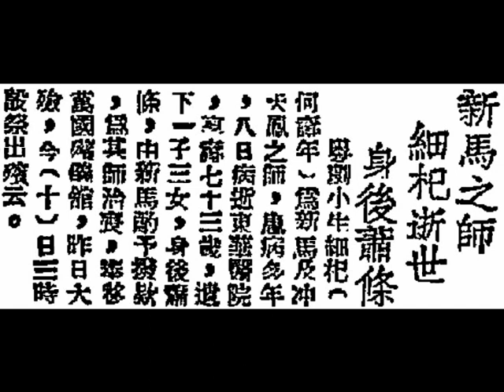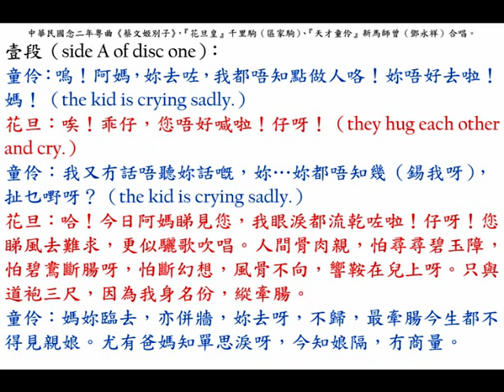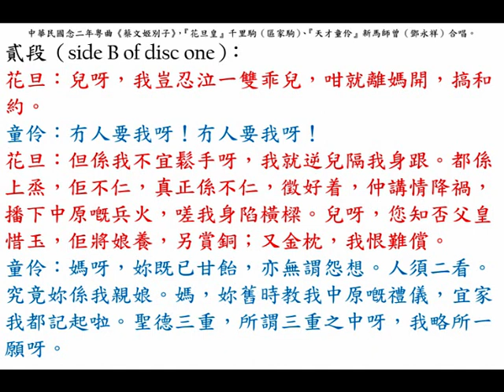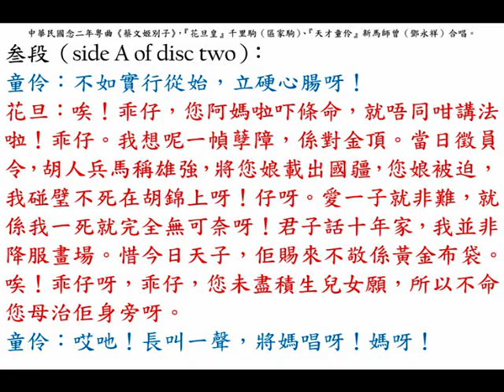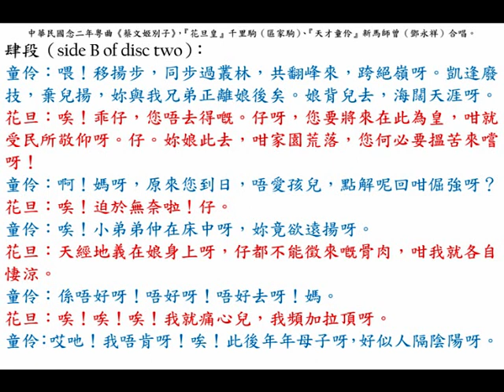『花旦皇』千里駒（區家駒）、『天才童伶』新馬師曾（鄧永祥）《蔡文姬別子》，1933年哀情粵曲。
◎美國勝利唱機公司，中華民國（Republic of China, ROC）上海（Shanghai）外灘（The Bund）大馬路（Nanking Road）二百卅號『沙遜大廈（Sassoon House）』二樓（first floor）。電話：一四一七零（14170）。
棧房（warehouse）在仁記路（Jin Kee Road, Gibb, Livingston & Company (仁記洋行)）十七號。
『勝利唱機公司』所出之唱機、唱片，均係根據科學原理監製而成。唱片係用電氣收音，開奏時所發之音調，激越動聽，酷肖真人。唱機色澤光潤，質料堅固，裝潢華美。且唱片與唱機有連帶關係，故必並行採用，方可相得益彰，曲盡奇妙。大批新片刻以由美運到，君其速臨附近經理處，為一度之試唱，然後擇其最滿意者，而購之可也。
全國各地大樂器公司均有出售。

◎中華民國念二年的某一天下午（there was an afternoon in 1933），妓女（prostitute）冏姑（曾痿痳姑娘）路過石叻（Singapore）大坡大馬路（South Bridge Road）門牌217號之『廣利生（"Kwong Lee Sang" pharmacy）』，看見有一幫剛從唐山（China）運來石叻（Singapore）販賣的留聲唱片（two new imported gramophone records），其中一套有「馬師曾（Ma Sze Tsang）」三個唐字（3 Chinese characters），由於她與馬伶有過一腿，就急忙以天價兩圓坡紙（two Singapore dollars）購買一套兩張留聲唱片，……當她返回其香巢，石叻（Singapore）大坡番寨尾（Banda Street）門牌七號之『聖若瑟妓院（Saint Joseph's Brothel, SJB）』，細心一看留聲片封套，頓時氣得差點昏倒地上，且看到底發生了甚麼事故。

◎中華民國念六年五月（May, 1937）時，廣府（Kwangtung province）省城（Canton）西堤（Sai Tai）大新公司（The Sun Company）八樓（7th floor）粵劇場（Cantonese opera theatre）正印文武小生乃新馬師曾（鄧永祥），每月工資超過1,000銀圓（monthly wage was more than 23.5 kg of silver），住在西關（Sai Kwan district）逢源正街（Fung Yuen Ching Street）門牌三號，三樓（second floor）。其師傅乃細杞（何壽年）。

◎中華民國念八年十月九日，星期一（9th October, 1939, Monday）粵東舞臺兼銀幕明星新馬師曾（鄧永祥）與其夫人梁添添，馬金娘、馬笑英、馬顯暉、袁醒文、倫有為、梁碧玉、伊秋水、張醒非、陸幽蘭、陳偉文、王竹君、陳鶴峰、……等紅伶組成『新馬師曾劇團』，暨銀幔艷星林妹妹，搭乘德國郵輪『香好司號』抵達石叻（Singapore），在十月十二日至十五日（12th to 15th October, 1939, Thursday to Sunday）在石叻大坡牛車水『梨春園劇院』公演粵東名劇。
倫理悲壯烈艷猛劇 《金鼓雷鳴》（13th October, 1939, Friday）
馮志芬編撰《桃李爭春》名劇轟動省港澳（14th October, 1939, Saturday）
（15th October, 1939, Sunday）
日戲：《恐怖女間諜》，新馬師曾、馬金娘由頭場演至結局，決無替代，全體演員落力合演。
夜戲：哀艷猛劇《武潘安》上卷，新馬師曾反串。十載鬚眉，混不辨，迷離撲朔，銀鞍白馬天涯，顛倒了幾許峨眉巾幗，莫說女兒無大志，封候功耀麒麟閣，更有風流案幾宗，訴不盡疎狂輕薄。
（16th October, 1939, Monday）新馬師曾續演《武潘安》中卷，
票價日戲：壹元（$ 1）、貴妃床柒毫（70 cents）、伍毫（50 cents）、叁毫（30 cents）、 貳毫半（25 cents）；
票價夜戲：壹元貳毫（$ 1.2）、貴妃床捌毫（80 cents）、陸毫（60 cents）、肆毫（40 cents）、叁毫（30 cents）。
艷星林妹妹則在『皇宮戲院』隨片登臺。

◎中華民國念八年十一月四日，星期六（4th November, 1939, Saturday）在馬來亞（Malay）州府地（Kuala Lumpur）『中華遊藝場』鬻曲獻技，下榻于壩囉律（Jalan Ipoh）『怡保旅館（Ipoh Hotel）』。

◎觀眾朋友們，還記得以下由新馬師曾（鄧永祥）主演的影畫戲嗎？
《程咬金 》新馬師曾、梁雪霏、子喉七、黃楚山；
《孝子亂經堂》新馬師曾、黃曼梨；
《金生挑盒》新馬師曾、梁雪霏、馬金娘；
《杜十娘怒沉百寶箱》新馬師曾、黃曼梨。

◎中華民國念二年，中國東漢稗史倫理哀情粵曲《蔡文姬別子》，『花旦皇』千里駒（區家駒）、『天才童伶』新馬師曾（鄧永祥）合唱。

壹段（first verse, side A of disc one）：
（童伶苦白）嗚！阿媽，妳去咗，我都唔知點做人咯！妳唔好去啦！媽！
（花旦苦白）唉！乖仔，您唔好喊啦！仔呀！
（童伶苦白）我又冇話唔聽妳話嘅，妳……妳都唔知幾乜嘢啦？
（花旦苦白）唉！今日阿媽睇見您，我眼淚都流乾咗啦！仔呀！
（花旦唱二簧慢板）您睇天地霾愁，襯着驪歌悲唱。
（花旦唱小曲《？》）人淒傷，沉沉天亦悵，落夕陽，倍斷腸，悲懷想，歸心不暢，認看愛兒樣，此去舊仇拋卻，怎奈我新恨正長。
（童伶唱二簧）媽妳唔去亦平常。
（童伶唱小曲《孟姜女》）妳去不歸，歲月長，今生都再不得見親娘。悠悠三千，三千里路，生死長隔冇商量。

貳段（second verse, side B of disc one）：
（花旦唱二簧）兒呀，我豈忍一雙乖兒，咁就離開，教養。
（童伶插白）妳又要去，妳又要去？
（花旦唱二簧）但係我不回中土，我就越發我心傷。
（花旦唱中板）都係上天，佢不仁，真正係不仁天上。佢降其災禍，播下中原兵火，使我身陷橫強。兒呀，您知否父皇昔日，佢將娘搶，係強同又衾枕，使我恨難償。
（童伶唱中板）媽呀，妳既已生兒，亦無謂怨唱。人雖異國，究竟妳係我親娘。
（童伶浪裏白）媽，妳舊時教我中原嘅禮儀，而家我都記起四德三從。
（童伶唱中板）所謂三從之中呀，我着咗一樣吧啦。

叁段（third verse, side A of disc two）：
（童伶唱中板）不如實行從子，立硬心腸呀！
（花旦口白）唉！乖仔，您阿媽條命就唔同咁講法！乖仔。我想呢筆冤孽帳，係最深嘅。當日中原亂，胡人兵馬逞豪強，將您娘載出國疆，您娘被逼，我本該死在胡枕上呀！仔呀。
（花旦唱滾花）我一死就非難，但係我一死，就完全無可望呀！因此我十二年間，天天惆悵，我並非降服橫強。之今日天子，佢使來，真正係皇恩浩蕩呀。唉！乖仔呀，乖仔，您未盡識中原嘅禮義，所以不明您母氏嘅心腸。
（童伶口白）哎吔！
（童伶唱滾花）長叫一聲，將馬上呀！

肆段（fourth verse, side B of disc two）：
（童伶以戲棚官話唱中板）唏，娘不從我，我從娘，共返中原把娘養，攜同弟弟出胡疆，妳念我兄弟正離娘褓襁，娘妳一去呀，好不淒涼。
（花旦口白）唉！乖仔，您唔去得嘅。
（花旦唱滾花）仔呀，您要將來在此為皇，咁就受胡民所敬仰呀。仔。妳娘此去，咁家園荒落，您何必要搵苦來嘗呀？
（童伶口白）啊！媽呀。
（童伶唱滾花）妳素日憐愛孩兒，點解呢回咁倔強呀？
（花旦浪裏白）唉！逼於無奈啦！仔。
（童伶唱滾花）唉！小弟弟仲在床中，妳竟欲遠颺呀。
（花旦唱中板）天經地義在娘身上呀，豈甘任天涯嘅骨肉，咁就各自淒涼。（拉腔收）
（童伶苦白）哎吔，唔好呀！唔好呀！妳唔好去呀！媽。
（花旦唱合尺滾花）唉！唉！唉！我忍痛一時，我頻將馬上呀。
（童伶苦白）哎吔！我唔肯呀！
（童伶唱滾花）唉！此後遙遙母子，好似人隔陰陽。